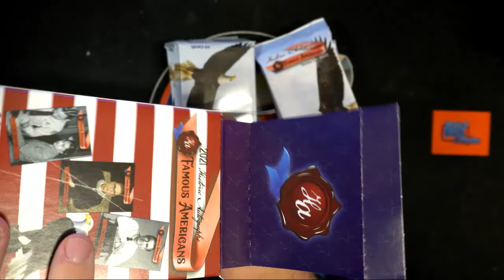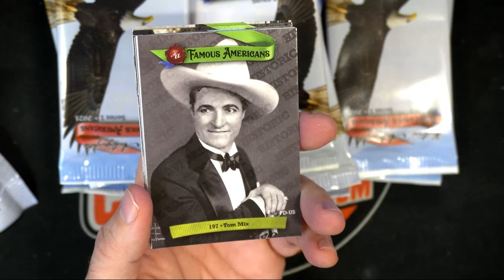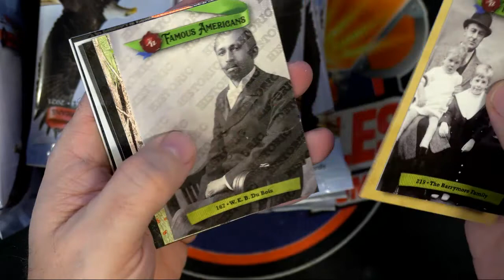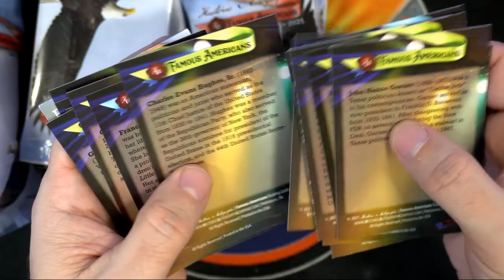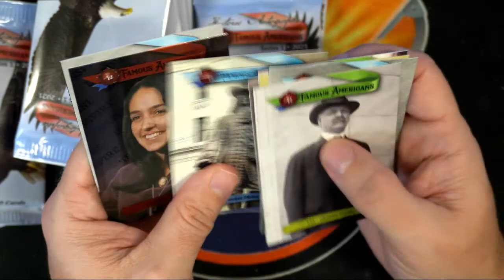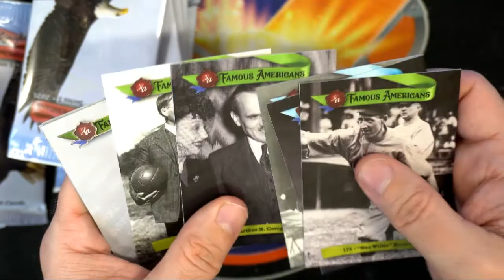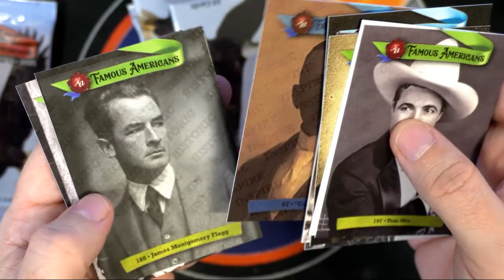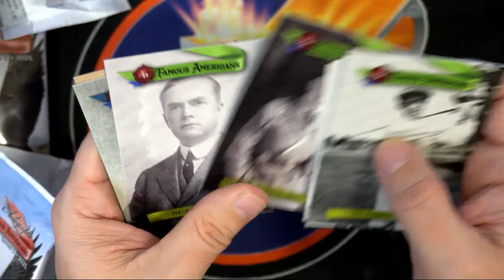2021 Famous Americans 3 blaster boxes for George